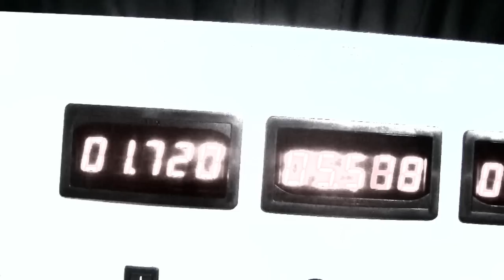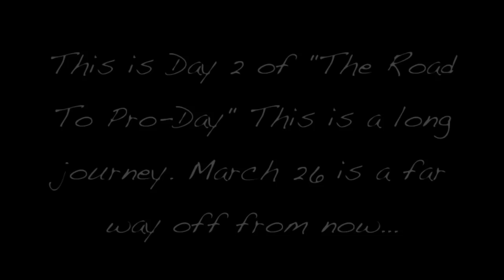"Road to Pro-Day" Day 2 - First phase of the 40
"Road To Pro-Day"

Join and watch as A.J. Blue, former UNC all-purpose back and former UNC DB Terry Shankle train with Jimmy Lamour on the road to their pro-day March 26th.

Filmed/Edited by Janesh